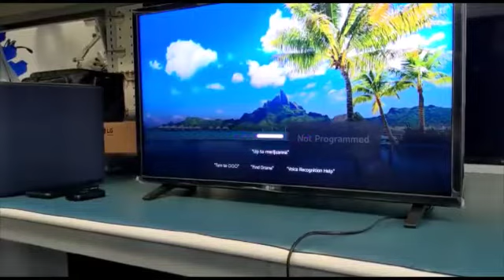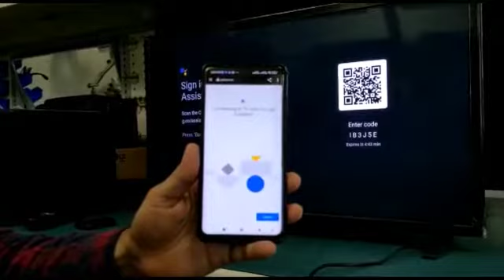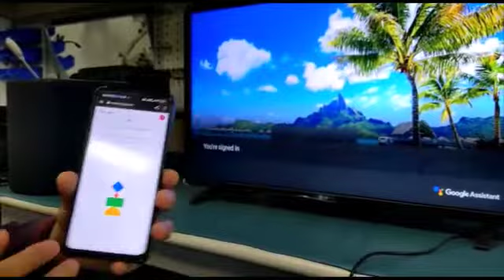How to Voice Search Hindi Movie name in LG TV